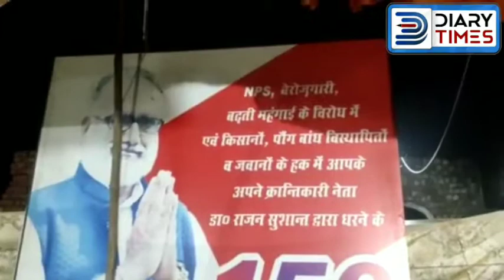EXCLUSIVE INTERVIEW OF RAJAN SUSHANT BY DIARYTIMES FROM FATEHPUR